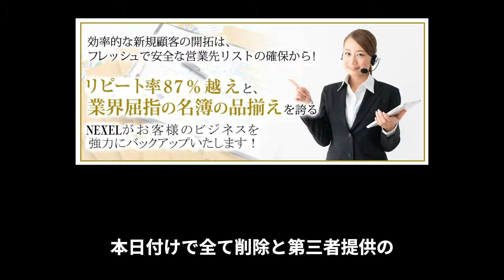【名簿屋】個人情報売買業者に電話をしてデータを削除させるまで｜住所・氏名・年齢・性別・勤務先・電話番号｜オプトアウト？法律的に問題は無いと言うがモラルはどこへ行った？＠現場作業員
あなたの知らないところで「あなたの情報をお金にしている」業者がいます。
私が削除要請をしたところは数ある内の一つです。
法律的に問題無いと言っていますが本人の許可無しで個人情報の漏洩には怒りがあって当然です。

【知識は盗まれない！！！】

いつの間にか50歳になろうかという中年です。

私の知識・経験・思考を基に視聴者様と共に成長していきたいチャンネルです。